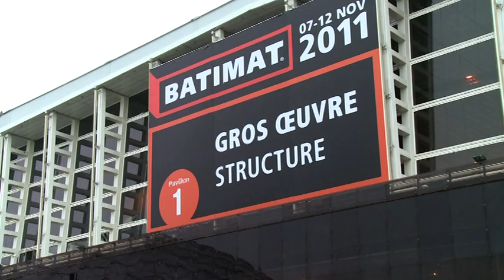Antoine Van Schooten ArcelorMittal FCE Batimat 2011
Antoine Van Schooten ArcelorMittal Flat Carbon Europe interview during Batimat 2011, Construction fair in Paris.